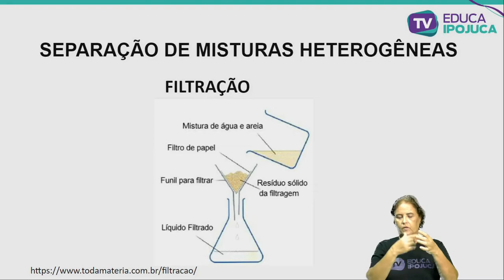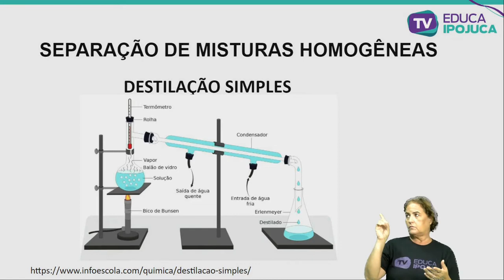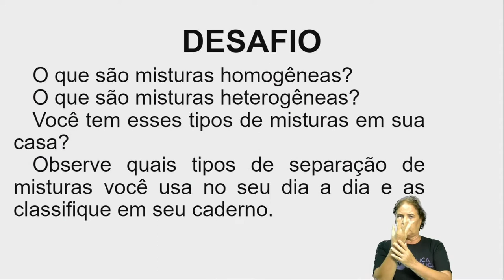CIÊNCIAS - SEPARAÇÃO DE MISTURAS HOMOGÊNEAS E HETEROGÊNEAS - EJA III - AULA N°002